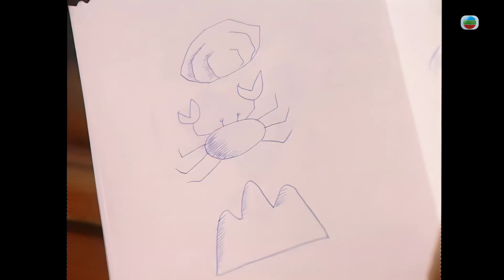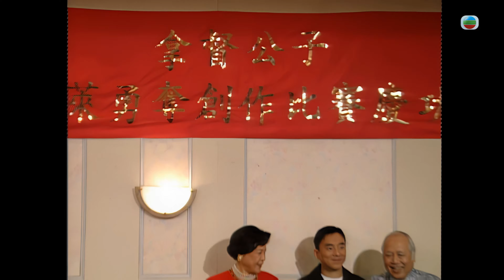TVB Drama 真情 4K 60fps 第228集 | A Kindred Spirit | 薛家燕 李司棋 劉丹 曾江 郭可盈 關海山 劉愷威 黃智賢